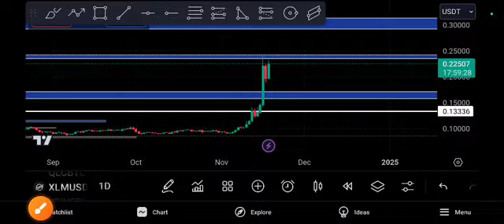XLM coin Huge EXPLOSION! XLM Price Prediction